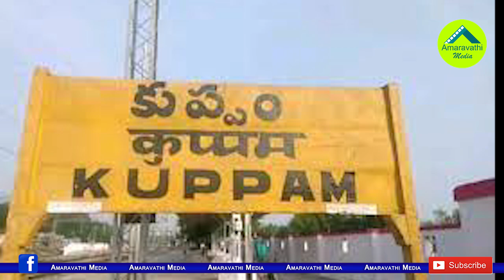చంద్రబాబు టార్గెట్ గా కుప్పంలో వైసీపీ గేమ్ ప్లాన్ ఇదే| YSRCP Will Make Efforts To Win In Kuppam